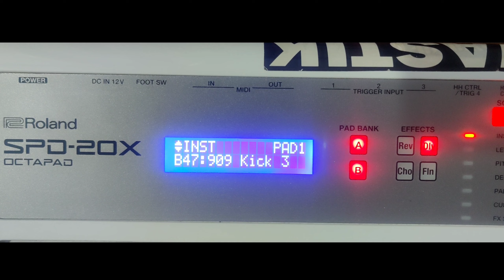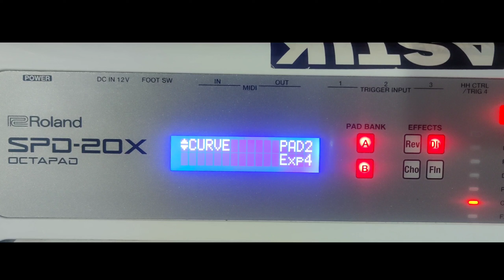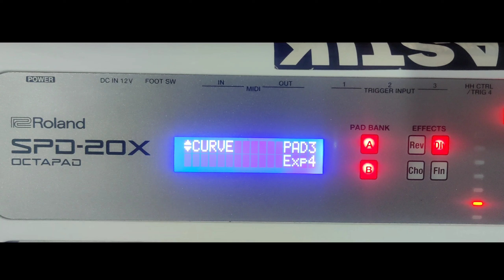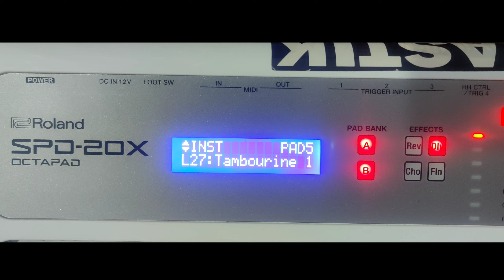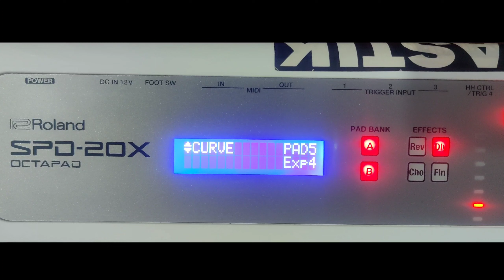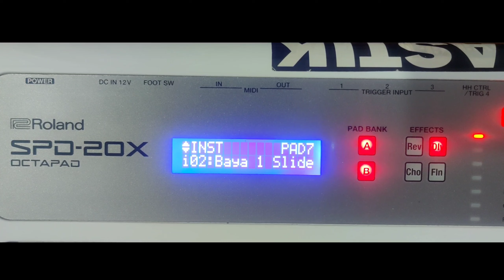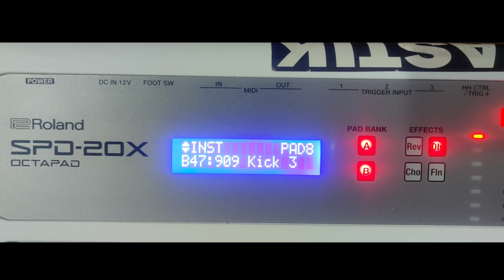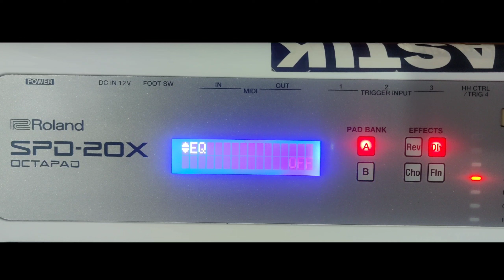Patch Editing Choli Ke Peeche Kya Hai | Octapad SPD 20,20x | Octapad Tutorial | Dhumal Patch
patch editing choli ke peeche kya hai on octapad patch editing spd20,20x octapad tutorial dhumal patch